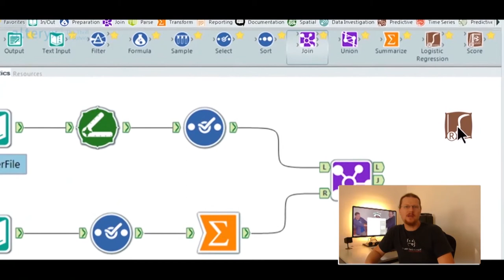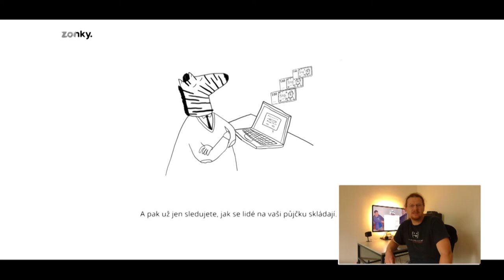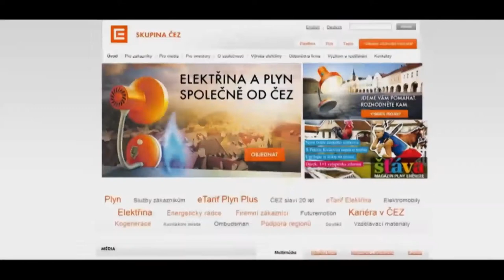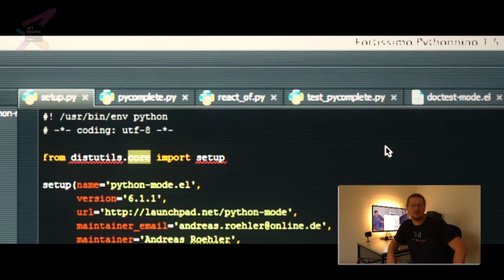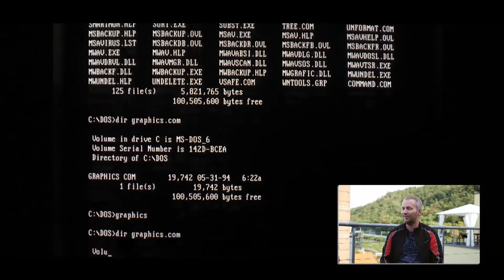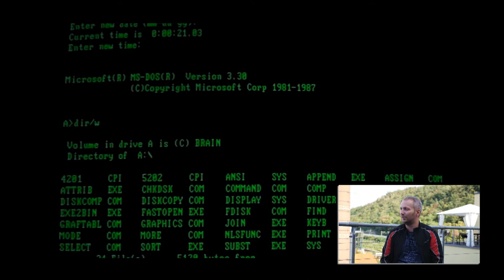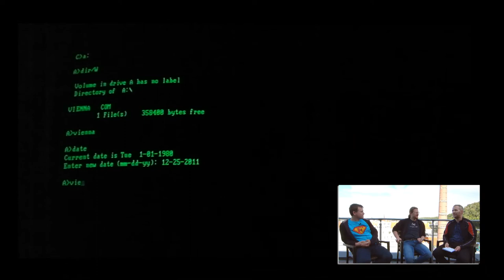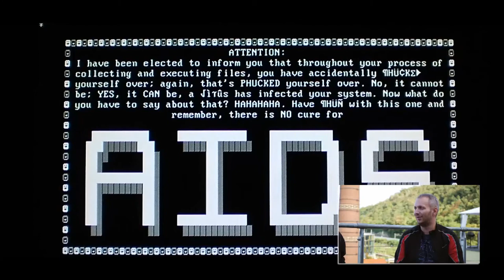Kafemlejnek TV 25. - Historie malware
Po dlouhé prázdninové přestávce se vracíme k vysílání. Tento díl je pěkně výživný - čekejte přes hodinu povídání o historii malware od jeho počátků až po současnost. Jak si dokážete představit - materiálu je zde více než dost. O virech a jiné havěti nám přijel popovídat Igor Hák - vedoucí vývojového střediska společnosti Eset, autor portálu viry.cz

Na začátek nám ještě dovolte poděkovat partnerům ne-konference jOpenSpace, kteří nám pomohli s její organizací. Pořádání ne-konference je i jedna z příčin tak dlouhé poprázdninové přestávky. Akce se každým rokem rozrůstá a proto nám bere zkraje podzimu významnou část sil a hlavně času.